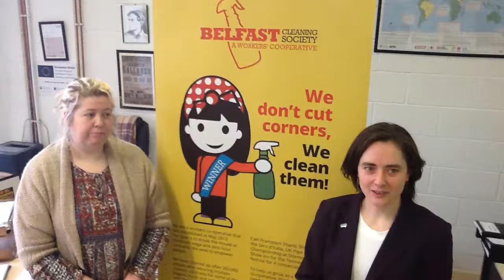Come to Ways Forward 5 conference, Roads to a Democratic Economy, 20 Jan 2017, Manchester